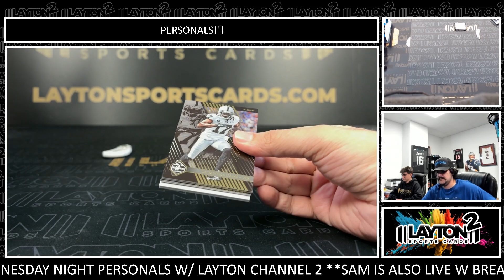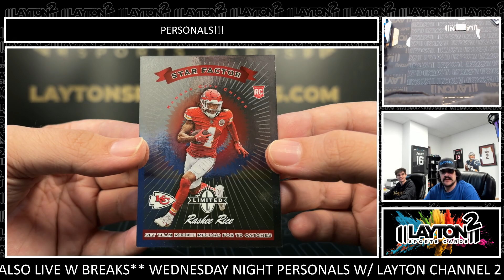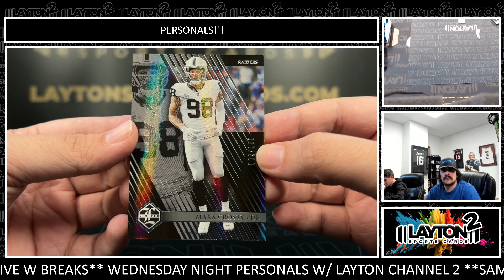1 Box Of 2023 Limited Football For Stephen B